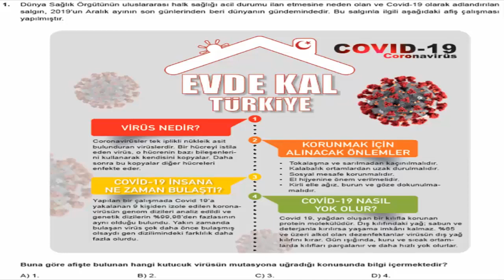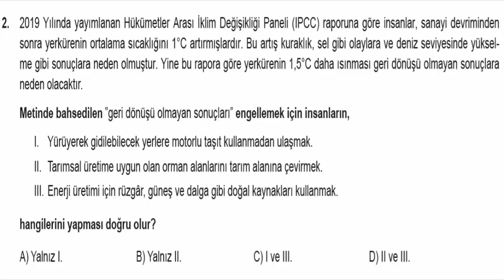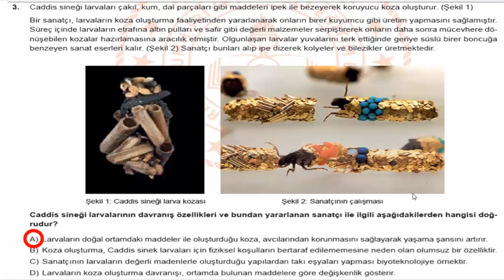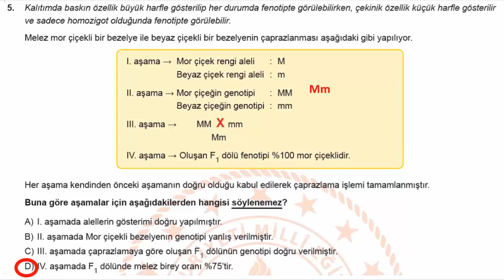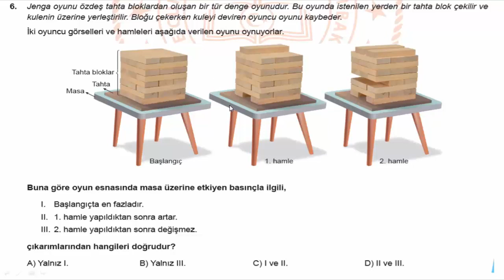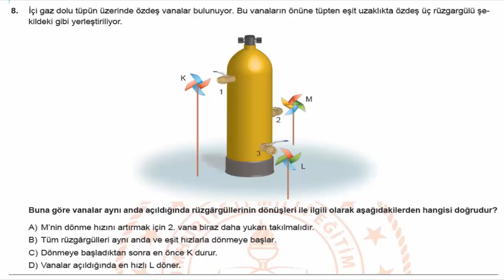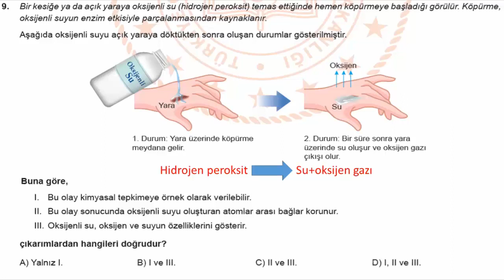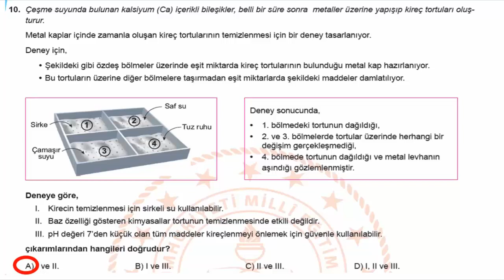NİSAN AYI FEN BİLİMLERİ ÖRNEK SORULARIN AÇIKLAMALI ÇÖZÜMLERİ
LGS2020 Fen Bilimleri nisan ayı sorularının açıklamalı çözümleri.